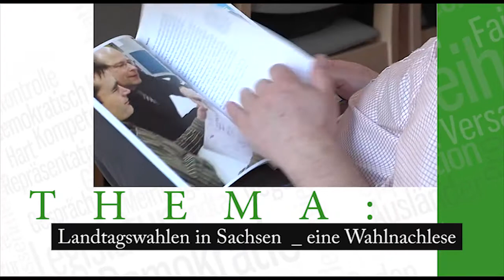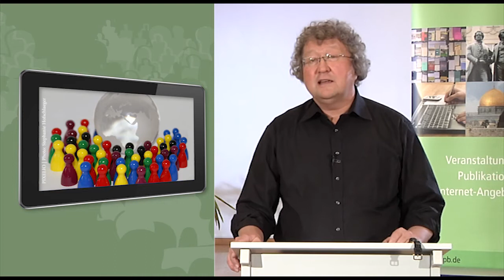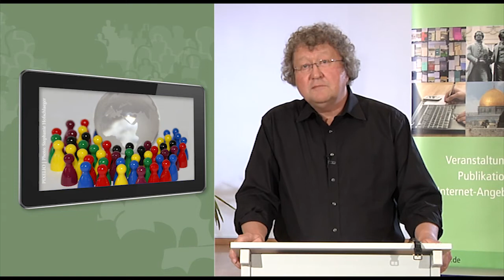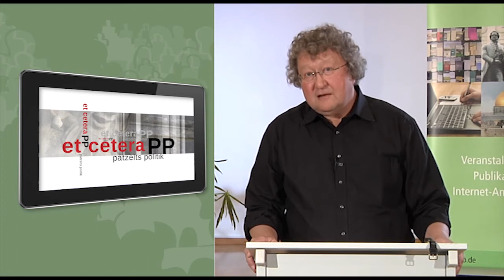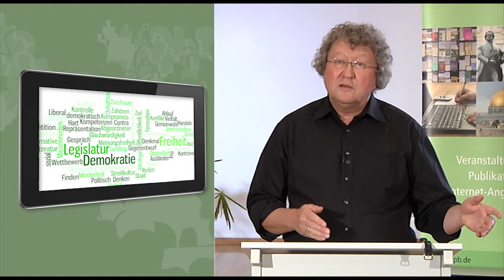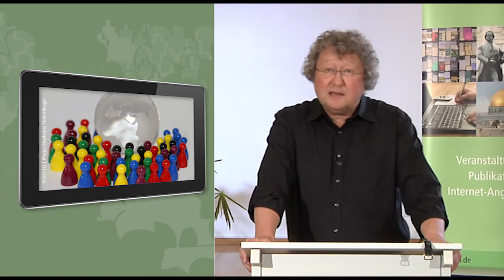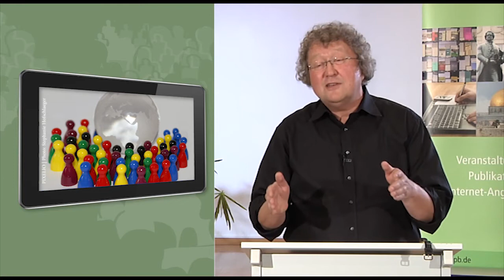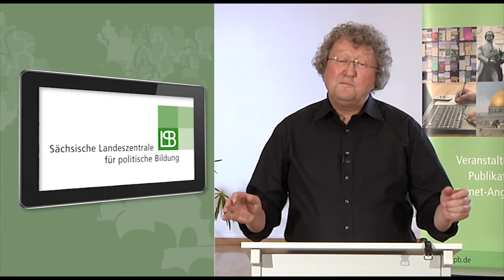Donnerstagsgespräch: Werner J. Patzelt - Wahlnachlese sächsische Landtagswahl 2014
Die Sächsische Landtagswahl 2014 ist gelaufen. Das Ergebnis steht. Wie kam es dazu und was wird daraus? Wahlnachlese mit Prof. Dr. Werner J. Patzelt im Donnerstagsgespräch.